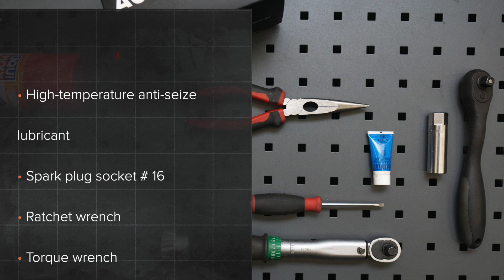Как да сменим запалителни свещи на AUDI A3 2 (8PA) [ИНСТРУКЦИЯ AUTODOC]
Как да сменим запалителни свещи / свещи на AUDI A3 2 (8PA) 1.2 Sportback 2004–2013 [ИНСТРУКЦИЯ AUTODOC]

Запалителни свещи на автомобилите AUDI TT Coupe (8J3) (Y08.2006–06.2014) / AUDI A3 Hatchback (8P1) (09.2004–03.2013) / VW Jetta Mk5 (1K) (08.2005–10.2010) / VW Golf V Hatchback (1K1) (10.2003–02.2009) / VW Golf VI Hatchback (5K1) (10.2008–11.2013) трябва да се сменя, обикновено, по една и съща процедура.

Всички видео и PDF уроци за смяна на части на MERCEDES-BENZ W203: сваляне и гледане в AUTODOC CLUB

Запалителни свещи за AUDI A3 2 2004–2013-8pa?utm_source=YouTube&utm_medium=description&utm_campaign=2595_ersatz2

Всички видео и PDF уроци за смяна на части на AUDI A3 2: сваляне и гледане в AUTODOC CLUB

0:00 — AUDI A3 2 – запалителни свещи: Наръчник за смяна стъпка по стъпка
0:33 — Премахнете капака на двигателя.
1:09 — Извадете запалителните свещи.
1:45 — Монтирайте новите запалителни свещи на монтажните им места.
2:18 — Поставете накрайниците на кабелите на свещите в отвора за свещите.
2:49 — Монтирайте капака на двигателя.